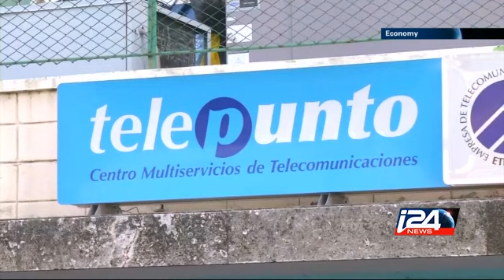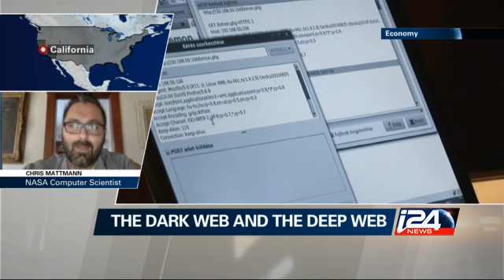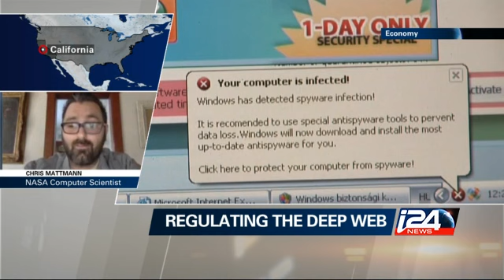Economy - 06/22/2015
On today's show: Cuba's government expands free Wifi. And Myanmar's bottled water market is set to boom. i24news is an international 24-hour news and current affairs television channel based in Jaffa Port.